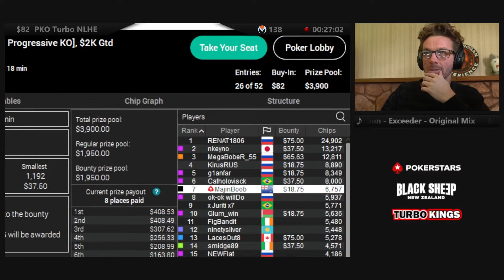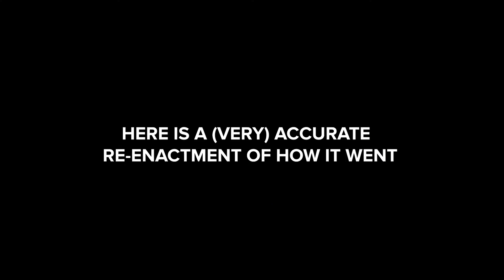$82 PKO TURBO RUN! FINAL TABLE